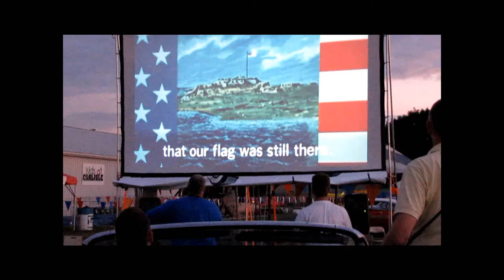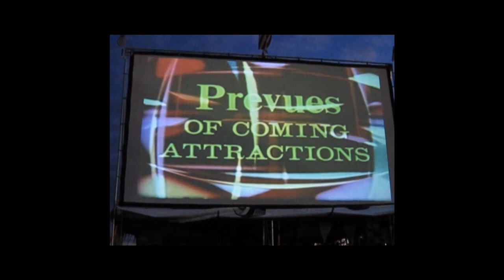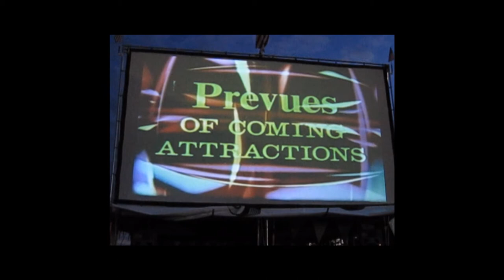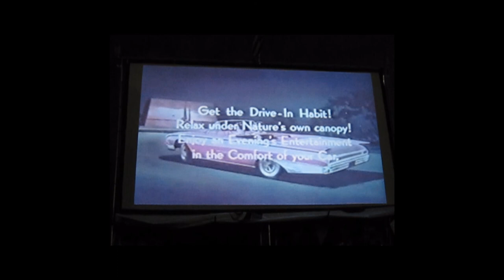Carlisle 2010 The Drive-in